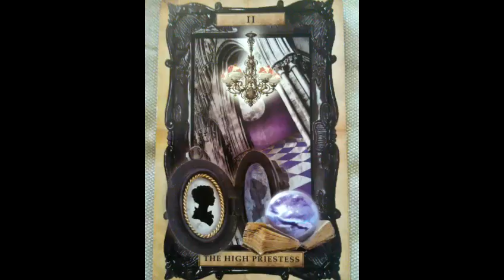AmethystHummingbird Introduction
Just a short intro